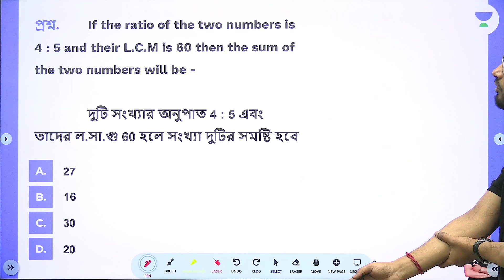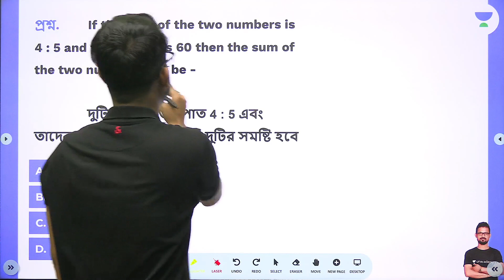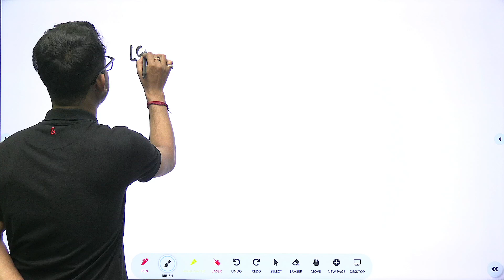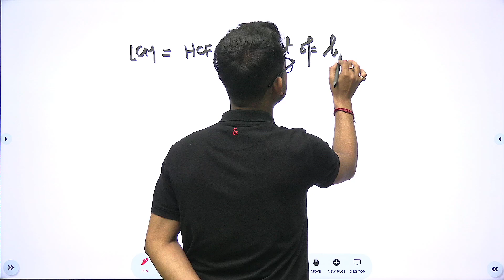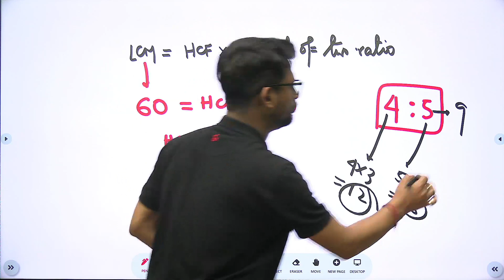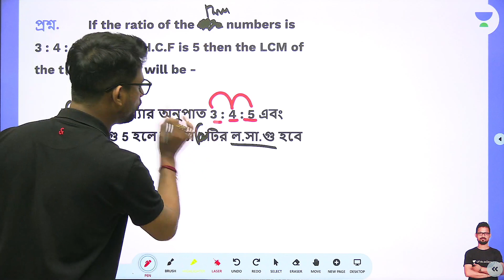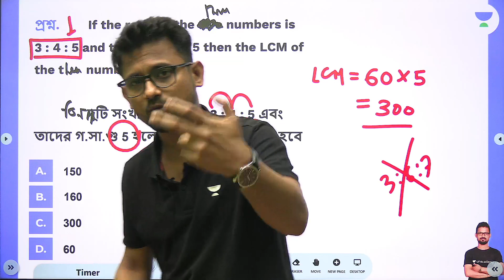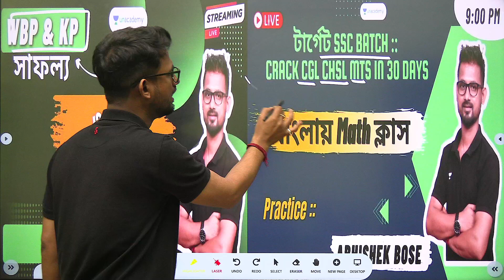✍️🔴Morning Walk @ Math 🔥 পর্ব - 8 ‼️ KP & WBP কনস্টেবল, MTS, CGL, CHSL || Abhishek Bose 🔥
Use your "ABMATHLIVE" to get an additional discount